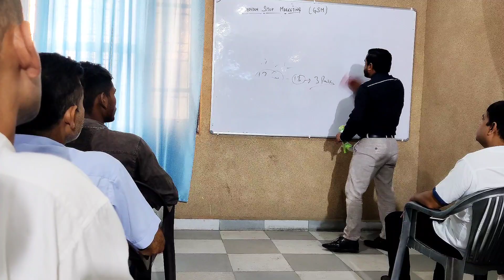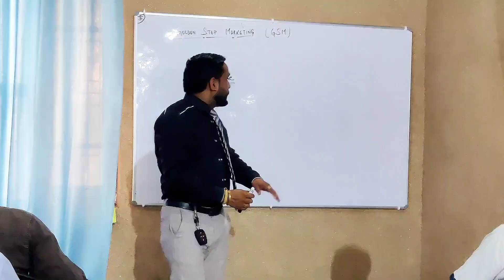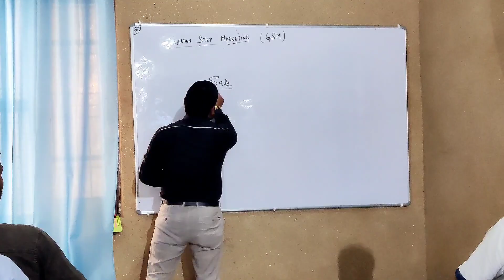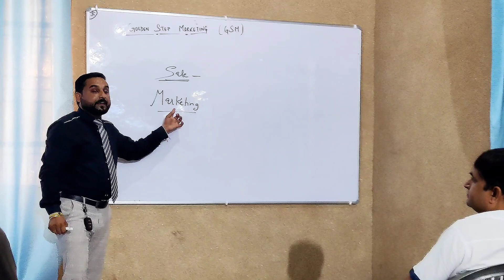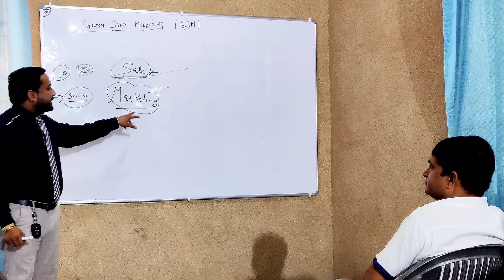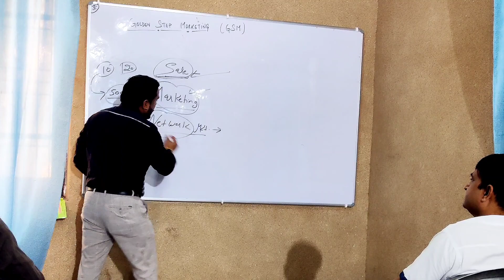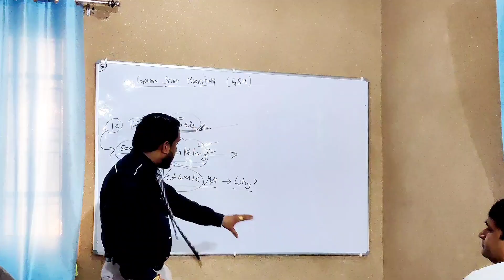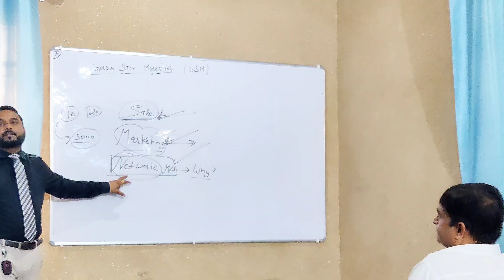सेल्स, मार्केटिंग और नेटवर्किंग में क्या है बेस्ट | SANDEEP DIBU | FIGHTER GROUP | GSSL MARKETING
सेल्स, मार्केटिंग और नेटवर्किंग में Actually क्या अन्तर है और ईन तीनों में से हमें कहाँ समय देना चाहिए और क्यूं??? आइए जानते हैं इस Video में 👆

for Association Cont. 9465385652